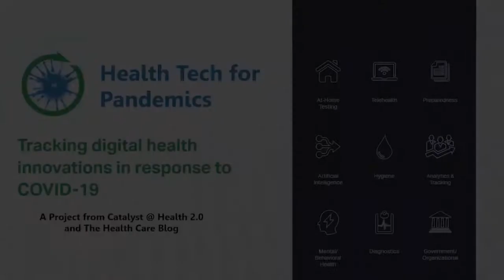Julia Cheek, Everlywell, & their response to COVID-19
Julia Cheek, CEO of Everlywell, interviewed about their response to COVID-19 by Matthew Holt, THCB & Catalyst @ Health 2.0. Her goal is to get the US up to 250K home tests per day within a month, but it won't be easy.